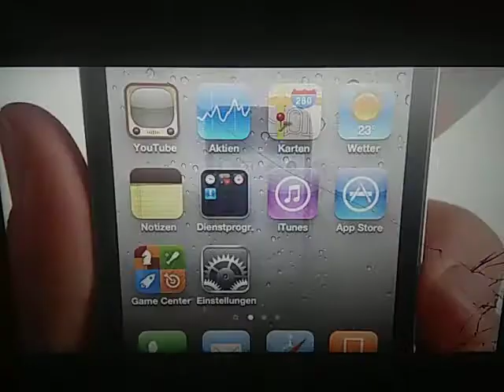Wenn du kein iPhone 4 hast - Werbung - App Store (Deutsch - 2011)